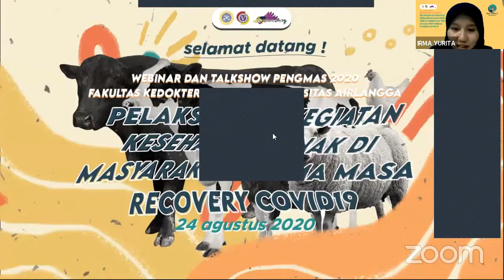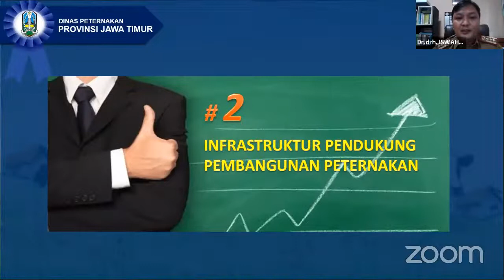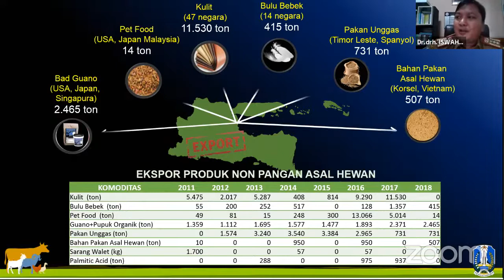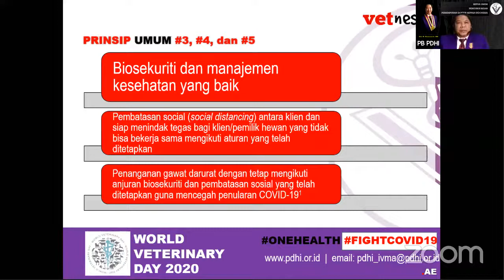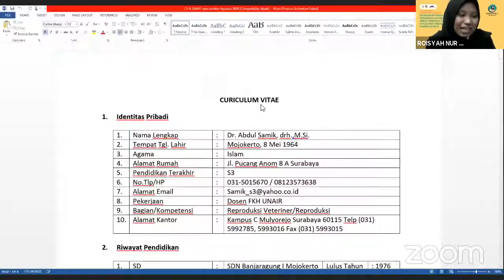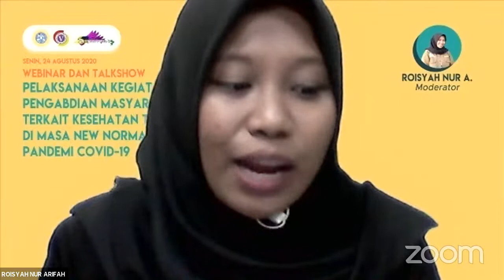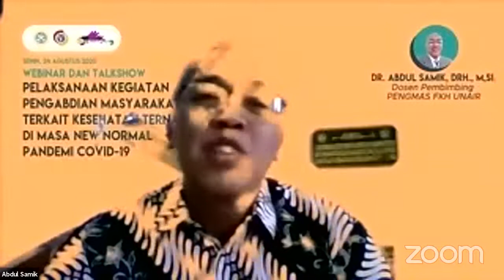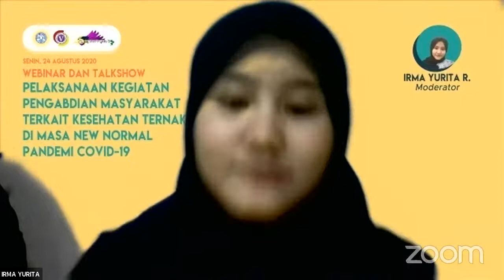Pengmas FKH UNAIR Live Stream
[WEBINAR DAN TALKSHOW]

Pengabdian Masyarakat Fakultas Kedokteran Hewan Universitas Airlangga Mempersembahkan Webinar dan Talkshow dengan Tema "Pelaksanaan Kegiatan Pengabdian Masyarakat Terkait Kesehatan Ternak di Masa New Normal Pandemi Covid-19"

Susunan Acara:
1. Materi 1 berjudul “Protokol Pelaksanaan Kesehatan Ternak di Lapangan di Masa New Normal” oleh Dr. drh. Iswahyudi, M.P. selaku Kepala UPT Inseminasi Buatan Dinas Peternakan Provinsi Jawa Timur
2. Materi 2 berjudul “Peranan Dokter Hewan Terhadap Pelaksanaan Kesehatan Hewan di Lapangan di Masa New Normal” oleh drh. Muhammad Munawaroh, M.M. selaku Ketua Umum PB PDHI Periode 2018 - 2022
3. Talkshow berjudul "Sosialiasi Pelaksanaan Manajemen Kesehatan Ternak dan Prediksi Pelaksanaan Pengabdian Masyarakat di Lapangan di Masa New Normal dari Berbagai Perspektif" Dr. Abdul Samik drh., M.Si selaku Dosen Pembimbing Pengmas FKH Unair

Dan didampingi oleh moderator:
- Roisyah Nur A.
(Mahasiswi FKH Unair 2017)
- Irma Yurita R.
(Mahasiswi FKH Unair 2018)

Bagi peserta Pengmas FKH Unair yang ingin mengajukan pertanyaan bisa mengisi link gform berikut

Peserta yang telah terdaftar berhak mendapatkan E-SERTIFIKAT.

Line: @fcb2045p
Facebook: Pengabdian Masyarakat FKH Unair